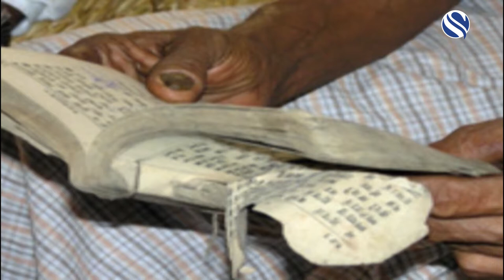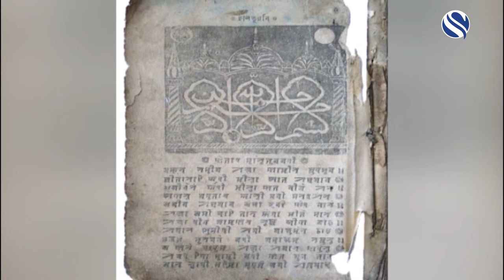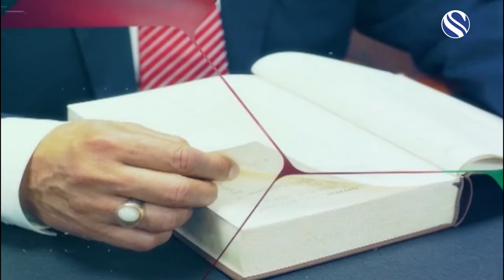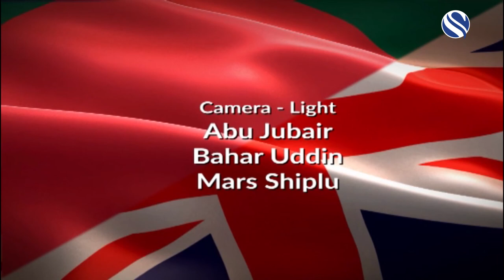TALK SHOW FRIENDS OF BANGLADESHI DR SUE LLOYD WILLIAMS